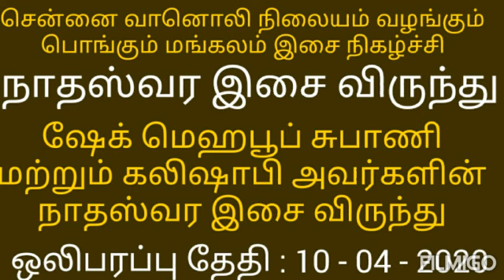NADASWARAM | நாதஸ்வரம் | ALL INDIA RADIO | ஷேக் மெகபூப் | KADIGHACHALAM TV